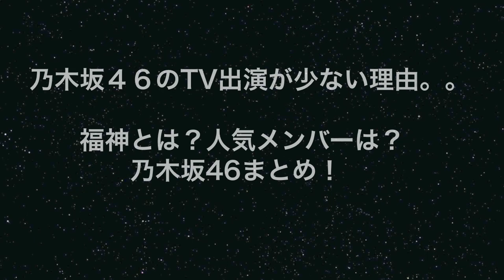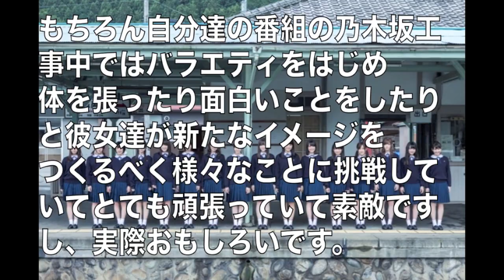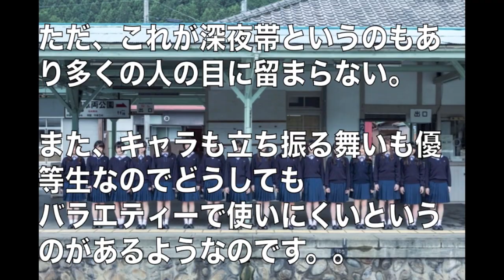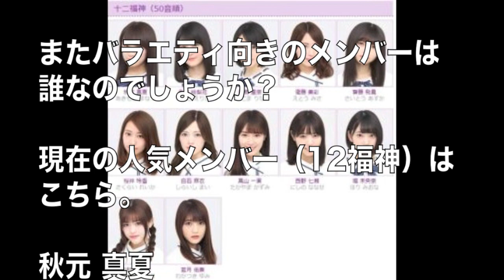乃木坂４６のTV出演が少ない理由.....。福神とは？人気メンバーは？乃木坂46まとめ！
こんにちは！！

女性アイドルグループの中で、今やトップクラスの人気を誇る乃木坂46。

ブレイクしており今やAKBを超えたとも言われていますが何故かTV出演が
少ないですよね。

いったい何故、TV出演がすくないのか。

どこに問題があるのか？

人気メンバーは誰なのか？

何故なのかまとめてみました。

まずは、TV出演が少ない理由は何故なのでしょう。

現在、彼女達の姿をみないという日はないというほど
大人気グループに成長した乃木坂46...

続きは動画からどうぞ...

乃木坂46 白石麻衣 「東京ガールズコレクション 17A/W」 『LINE LIVE』 2017年09月02日